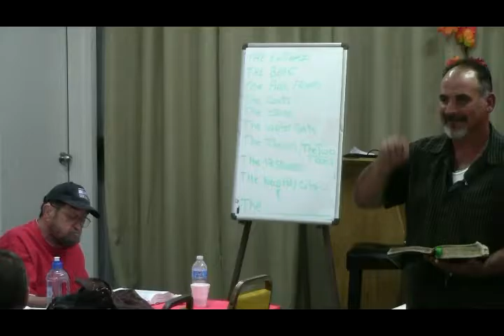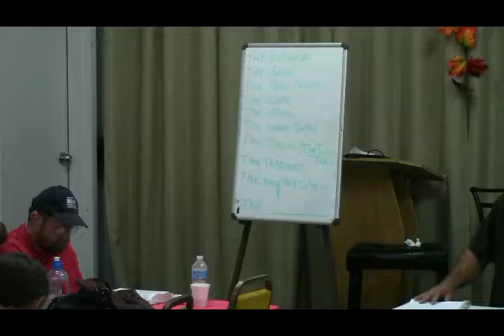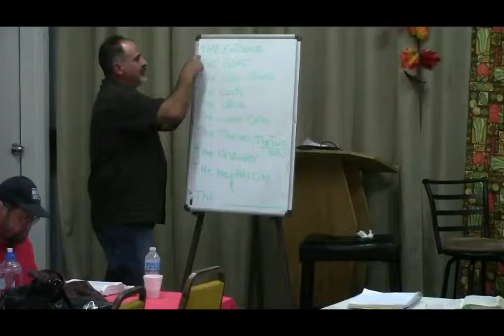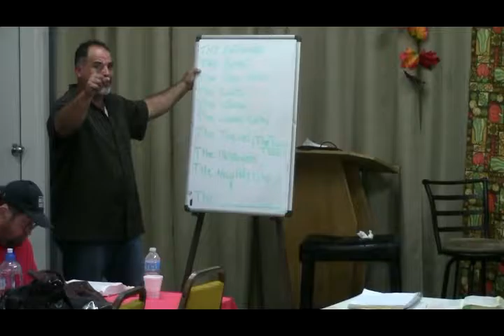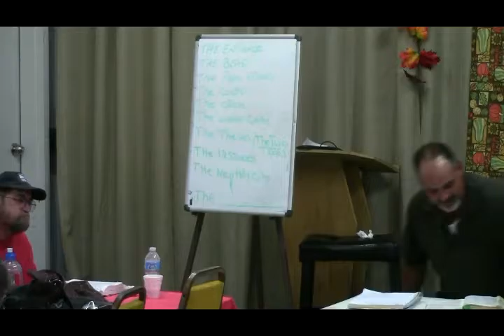These Stones Part 2